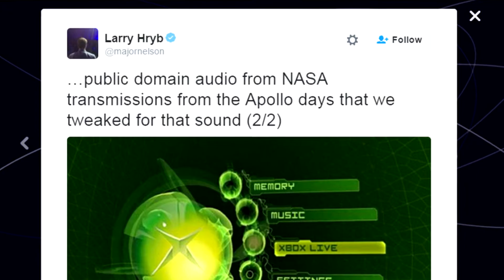5 Creepy Easter Eggs In Video Games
Top 5 Creepy Easter Eggs In Video Games.